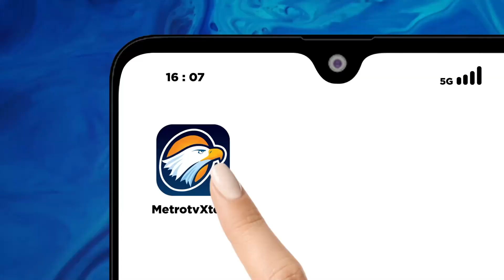Kebakaran Pabrik Kayu, Petugas Terus Berjibaku Padamkan Api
MetroTV, Kebakaran Hebat Terjadi di Gresik Jawa Timur, musibah kebakaran terjadi kepada pabrik kayu, 2 pekerja t3rluk4 akibat dari kebakaran tersebut. petugas berjibaku untuk memadamkan kebakaran tersebut.